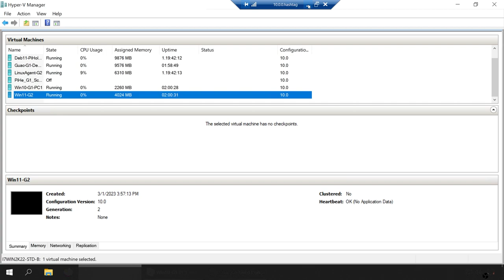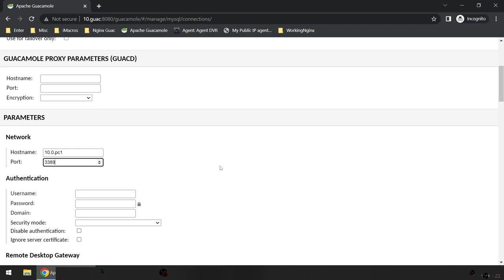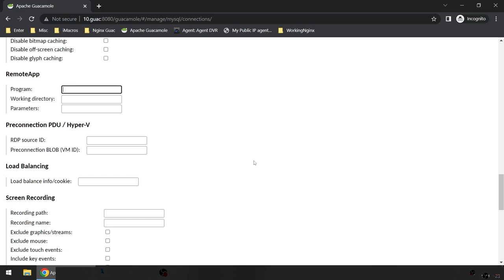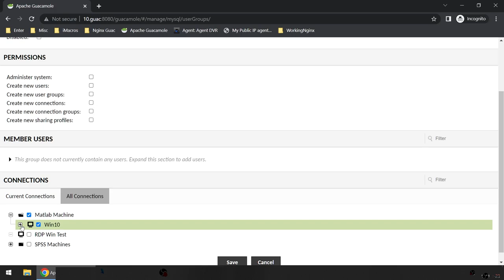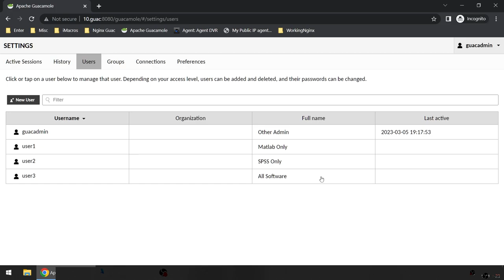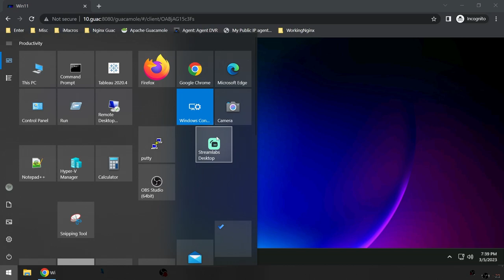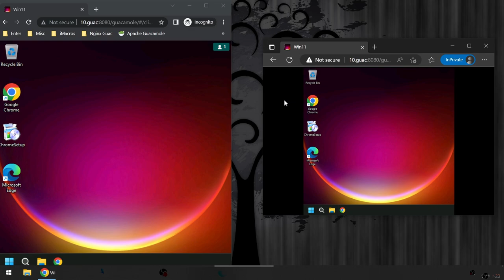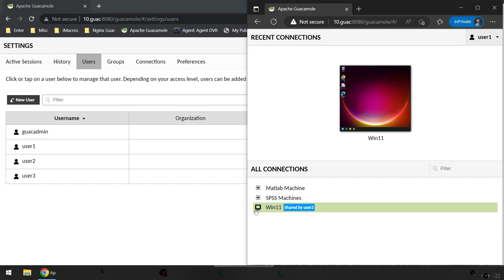Delicious Guacamole - Connect to multiple miners from single browser instance !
Guacamole is great, and Apache Guacamole is even better, if you wish to not pay for expensive remote gateway paid solutions to be able to remotely connect to your home lab,  office or those mining rigs from one location. That's right you are not limited to how many mining rigs you can connect to from the browser as long as you have a great hardware running guacamole sing !

Cause this Guacamole  client is platform independent, meaning anyone having a html5 enabled web browser can access any machine via RDP, SSH, VNC, Telnet approach. So no need to have a native client say for RDP, VNC, SSH etc. Everything is done via web browser, excellent for allowing students to access virtual labs from their iPads !!
So, in this session on Apache Guacamole I shall attempt to  :
1. Add some users !
2. Create Groups !
3. Make connections :) ... no not those sort of connection !!
4. Pretend to know how things work !!
5. Show the hidden menu using CTRL+ALT+SHIFT !!
6. Talk about things that might or might not be related to Apache Guacamole.
7. Show you how to save money by not having to pay for Remote Desktop Gateway setup/license etc.. and still access your remote windows machines !!

Please post your suggestions or ideas on how you plan to use Guacamole in your organization/home lab setup..

Will probably talk about benefits of Apache Guacamole in another video - some of them include - save money on licensing !! Use SSL and open only 443 port for the world to access your machines from anywhere !! You can have custom RDP ports on your Windows remote VM's etc.. but end users won't know.